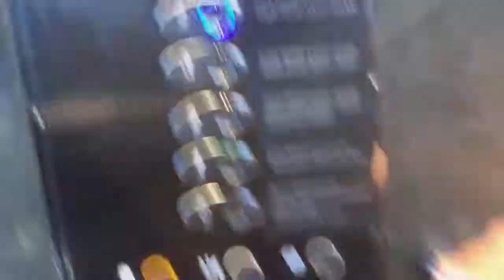KYLPYLÄHOTELLISSA SAIMAALLA *taas*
vv Q&A kysymyksiä ja video ideoita vapaasti vv